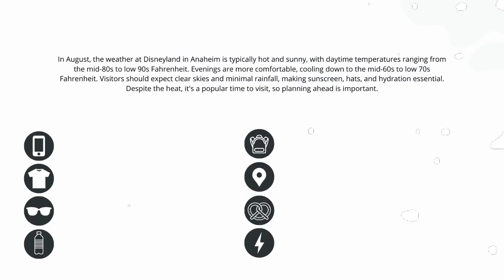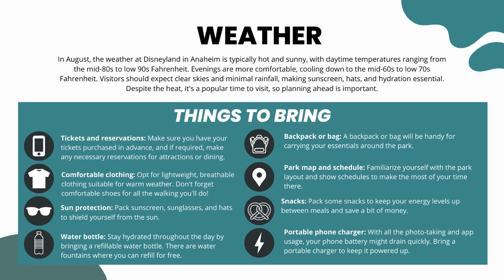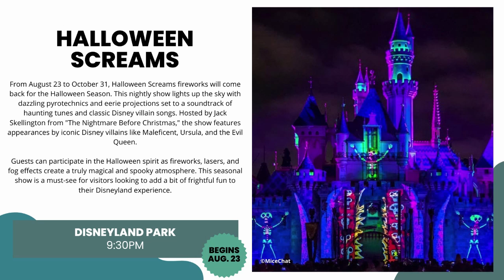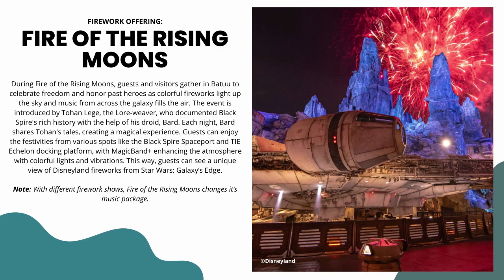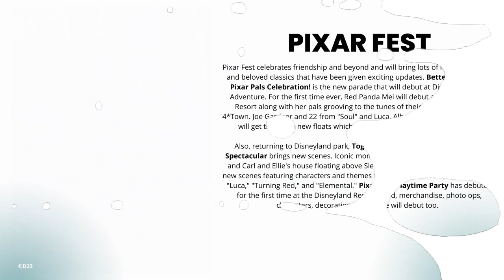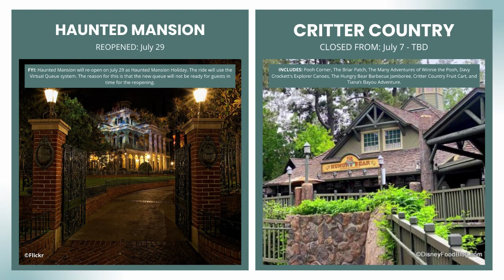COMPLETE Disneyland August Planning Guide 2024 | Halloween Time, Ride Closures, MORE! 💫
If you want some help to plan your trip to the Disneyland Resort this August, this is your video. What's the weather? What rides are closed? What events are going on? What is new around the resort? Here is a COMPLETE AUGUST PLANNING GUIDE to DISNEYLAND!

Planning a trip to Disneyland in 2024? Here FULL GUIDES on entertainment, events, fireworks, and more at Disneyland in 2024 all from Parker Creates!

00:00 Intro
00:17 Weather
01:15 Entertainment
06:15 Events
08:26 Ride Closures
09:36 Outro